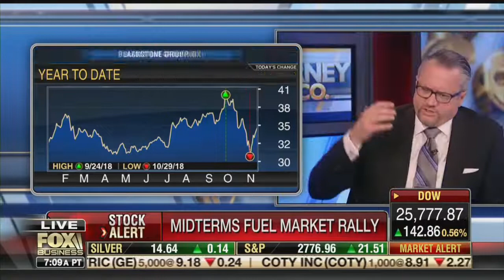David L. Bahnsen on Fox's Varney & Co - Now That The Election are Done, What Now?